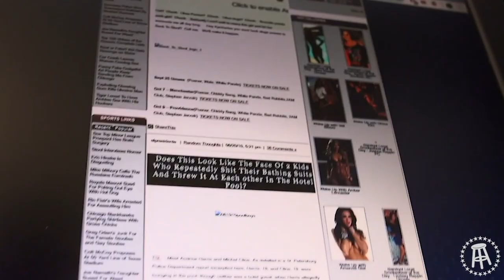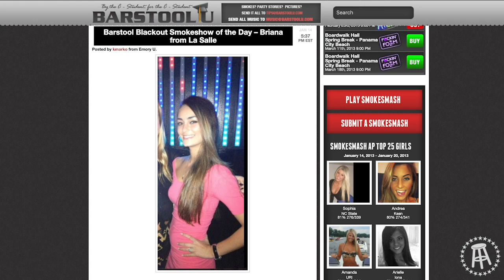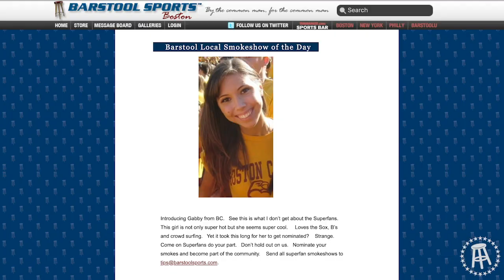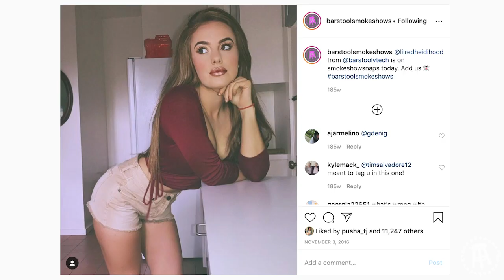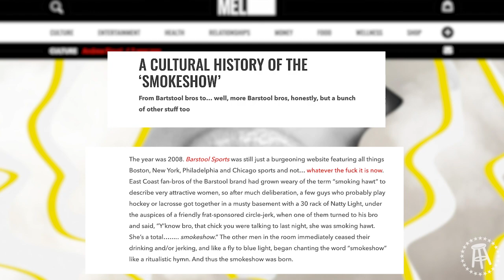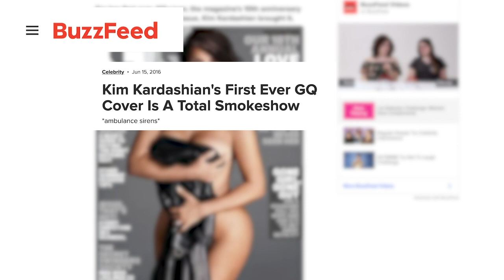The History of "Smokeshow"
Considered to be Barstool's first word, "Smokeshow" may be the most common term for a hot chick and most people who use the term don’t even know that its origin stemmed from the Miami Hurricanes and the smoke in the tunnel. I sat down with some of the key peeps at Barstool to get their definition and the most surprising part was the lack of consensus